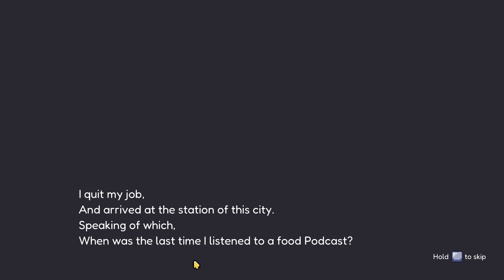🍵 Call of Boba Demo - I Love Milk Tea!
Call of Boba is this chill game set in a cozy town where you make milk tea and use boba ingredients to fight (seriously!). Customers have zero chill if their drinks are late 😅, but you can play at your own pace. I messed up a few orders, but it’s all good! 🍵

For updates, streams, and more exciting videos!

📱GAME DESCRIPTION
A cozy pixel art adventure about saving a struggling Boba Tea shop. Brew up tasty drinks, battle enemies for inspiration, make friends with customers, and much much more, on your quest to serve up the best tea in town!